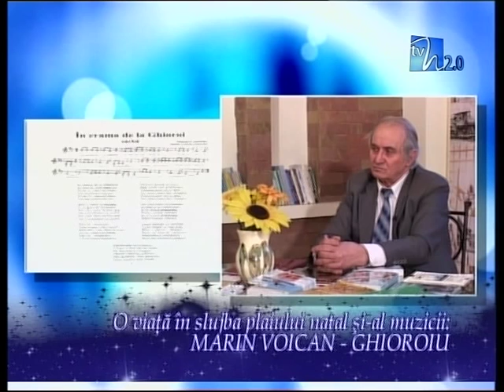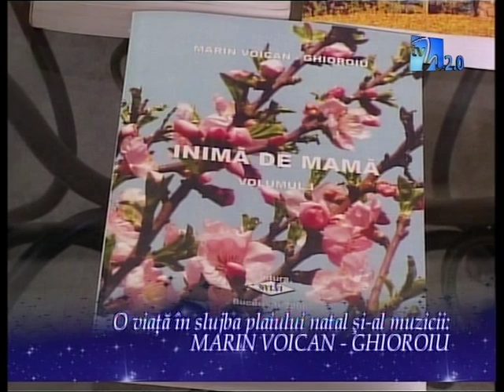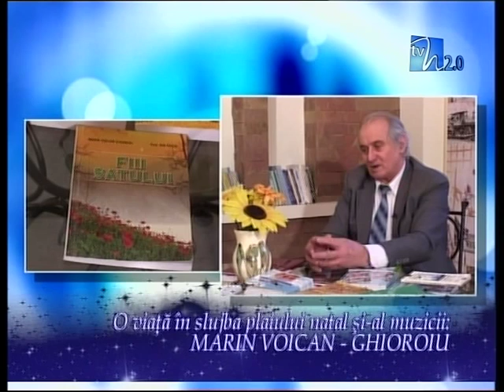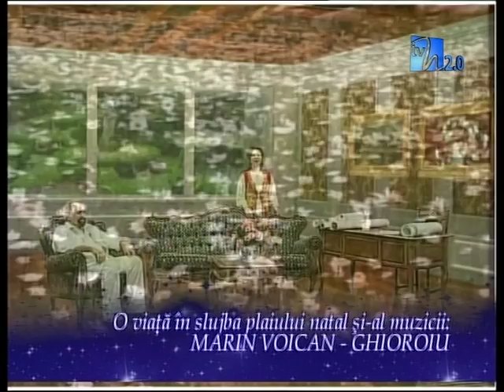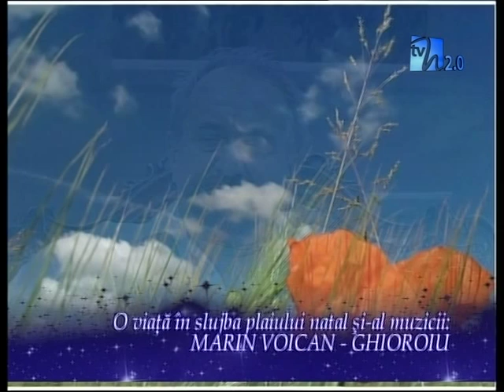VTS 01 2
Partea a II-a O VIAȚĂ ÎN SLUJBA PLAIULUI NATAL ȘI A MUZICII

Dragul meu tată, Ilie Voican, a slujit în mare iubire şi credinţă în „cârciuma fermecată” peste 65 de ani, acolo unde în copilărie am deprins meşteşugul cântecului nepieritor, am învăţat din măietria lăutarilor vestiţi ce înseamnă adevărata muzică de suflet şi m-am bucurat de-o dragoste paternă cum nu pot s-o descriu...căci acele vremi le am în suflet ca pe un sanctuar de unde mai beau şi astăzi stropi de apă vie şi mă încălzesc sufleteşte cu imaginile acelor oameni de legendă.
Mi-am făcut ucenicia în localul unde
lucra ca ospătat tatăl meu, Ilie Voican, care a slujit în „Cârciumioara fermecată” peste 65 de ani, aici am auzit lăutari vestiți, cîntăreți de folclor, minunați.

Miezul nopţii-acum se face;
Doamne, când a fost aseară?
Nu vezi unul ca să-mi plece!…
Chirea plânge pe vioară.

Chirea Gică a prins a zice
„Sârba din Bălceşti la vale”
Că Dumitru-ncepe-a plânge:
Are el un dor şi-o jale.

La fântâna de la Dealul,
Unde-mi adăpam eu calul,
Nu cu apă, ci-i dam vin…
Ş-mi luam merele din sân

De la mândra bălăioară –
Care m-a iubit aseară…
La Miţa în cârciumioară;
Lina nu a vrut să-mi ceară

Nici cercei, nici mahmudele;
Mi-a dat buze subţirele
Pentr-un şirag de mărgele –
S-o strâng  în braţele mele!…